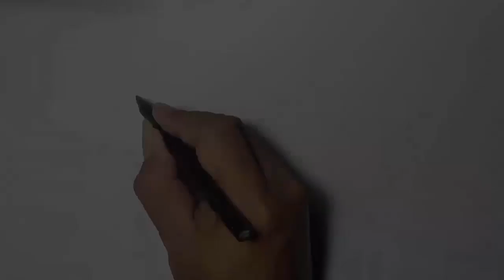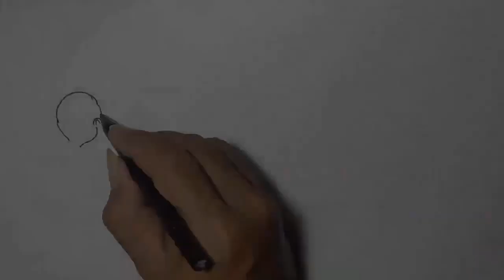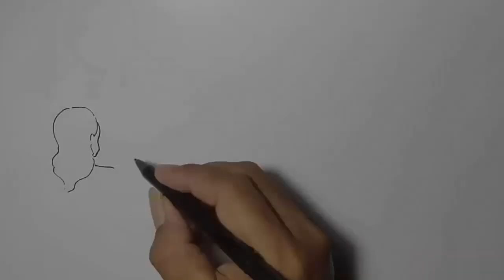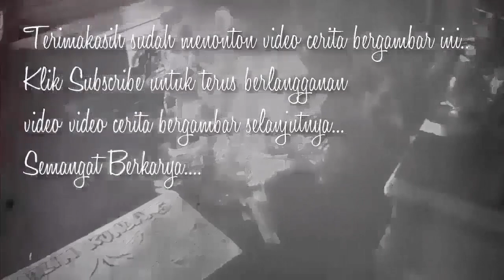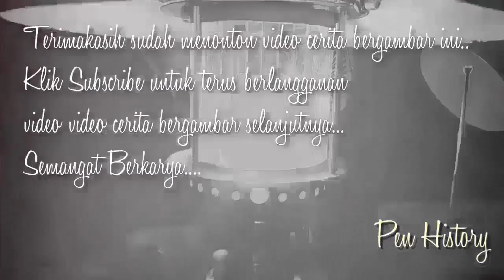KARENA HAMIL NEKAT BUNUH DIRI - - Cerita Gambar - Cerita Bergambar